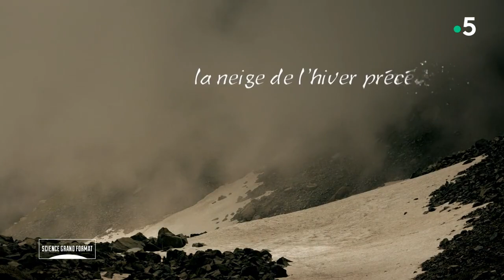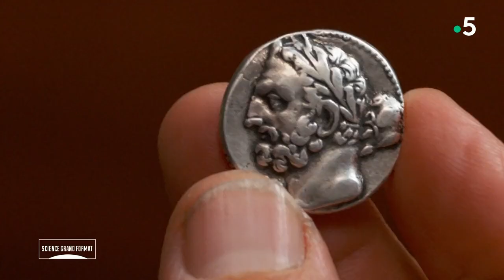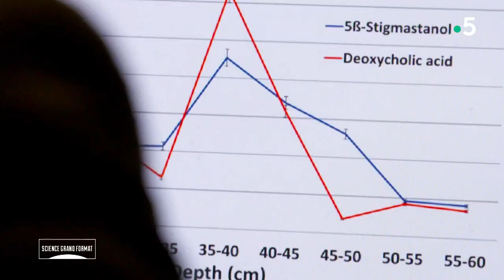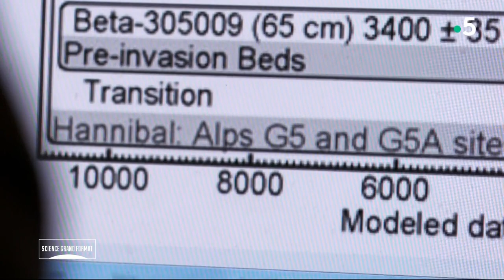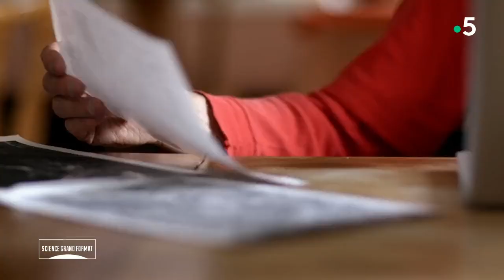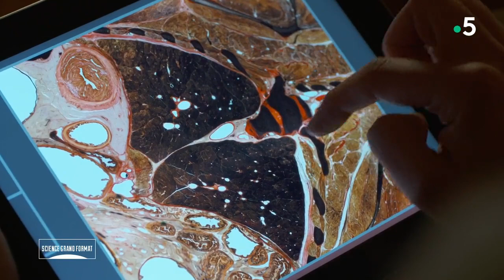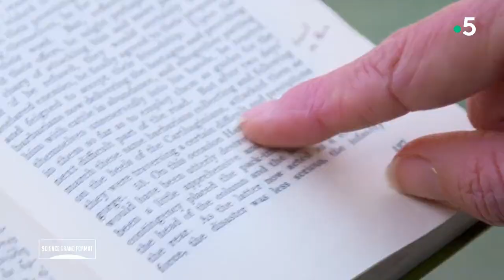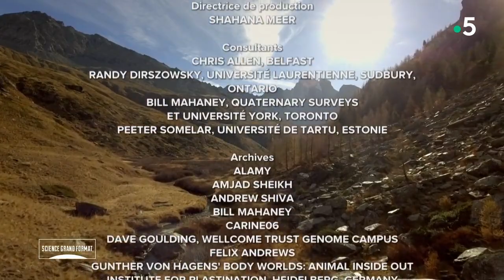Mission Hannibal | Documentaire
Hannibal était l’un des généraux les plus célèbres de l’histoire antique. Il est connu pour avoir traversé les Alpes au début de l’hiver, en 218 avant J.-C., afin de gagner le Nord de l’Italie avec ses fantassins, ses cavaliers et ses éléphants. Un périple sans cesse discuté. Pourtant, grâce à des indices archéologiques, géologiques et historiques, une équipe d’experts internationaux tente de prouver qu’Hannnibal a bien réussi cet exploit.